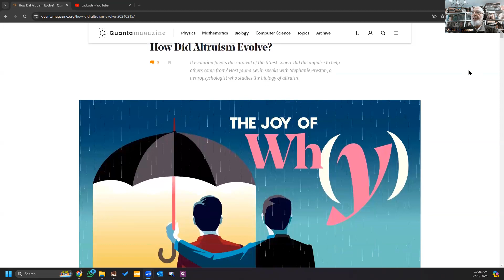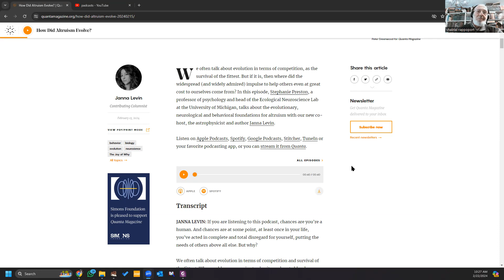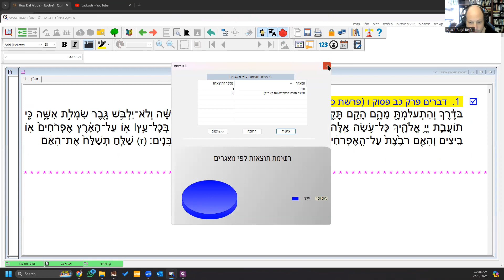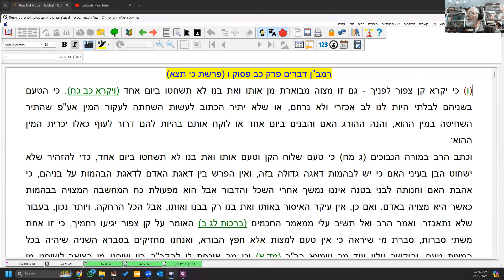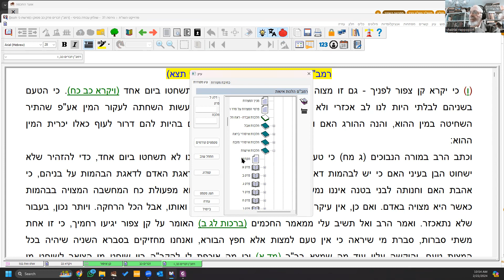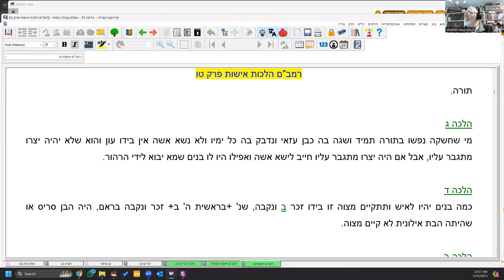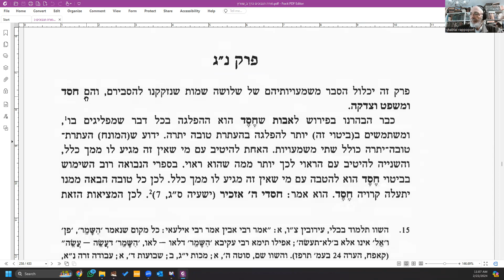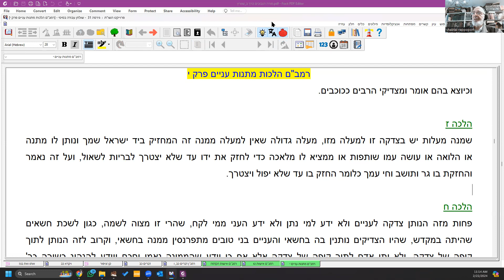ניצוצות יג אדר א תשפד שיווי המשקל ההלכתי והשדה ההלכתי